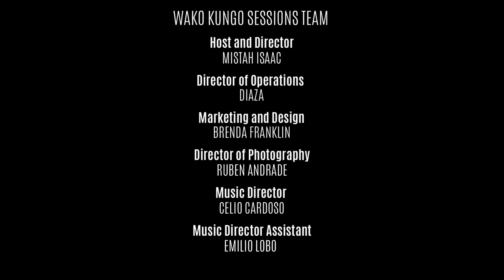WAKO KUNGO PRESENTS - TICIANO ARAMIS "SKIN"